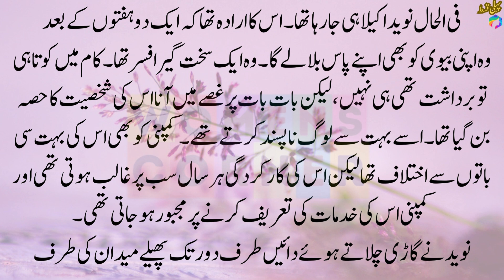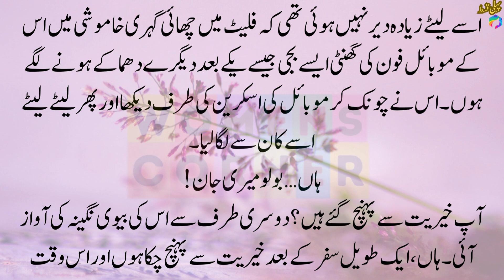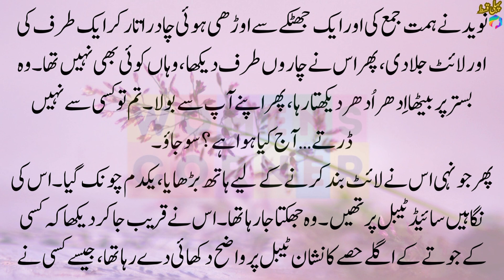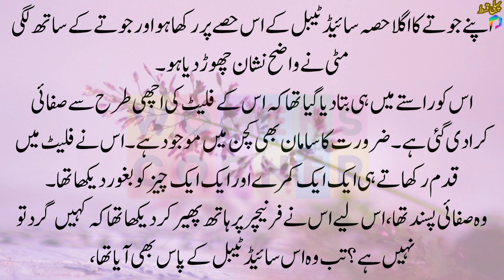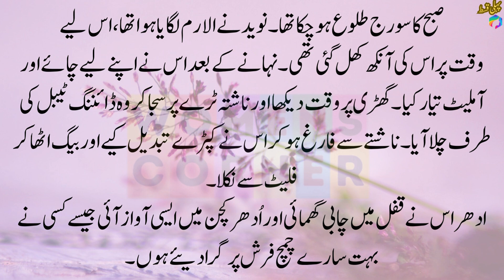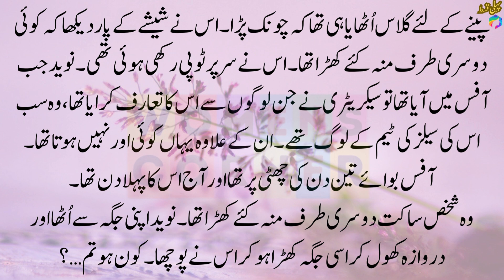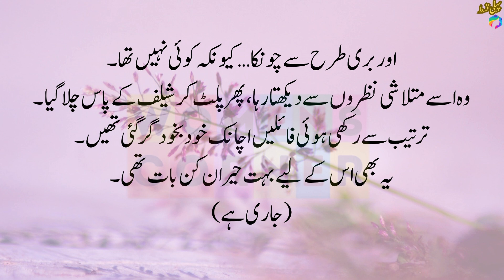Weham Epi-1 ! Heart Touching Urdu Kahaniyan | Stories In Urdu-Hindi | Urdu Novel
Weham Epi-1 ! Heart Touching Urdu Kahaniyan | Stories In Urdu-Hindi | Hindi Kahaniyan | Urdu Novel | Women's Corner